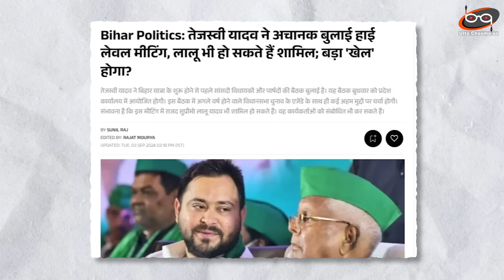Tejashwi ने विधायकों-सांसदों को अचानक बुलाया पटना...बड़ी बैठक में फैसला ! नीतीश फिर पलटने वाले हैं?